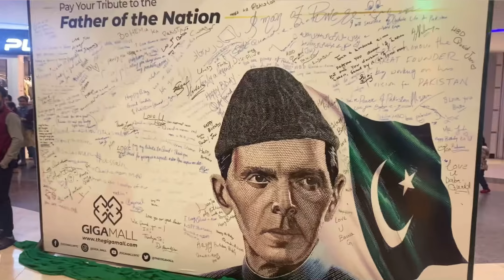Giga Mall Islamabad - Christmas Celebrations | Quaid Day 2021